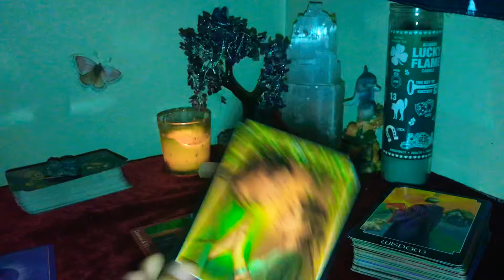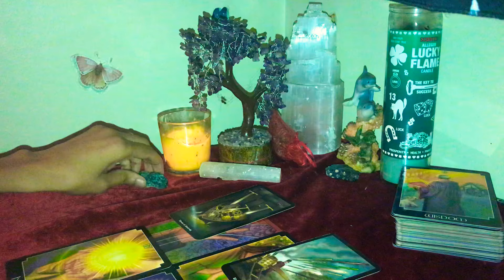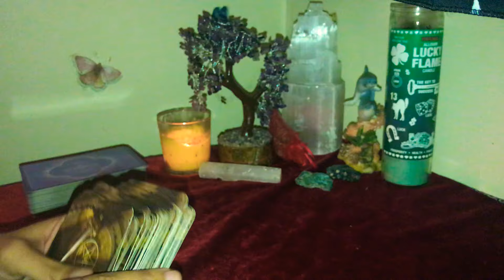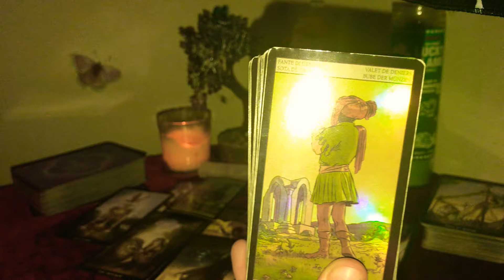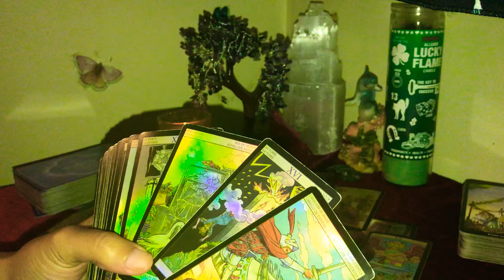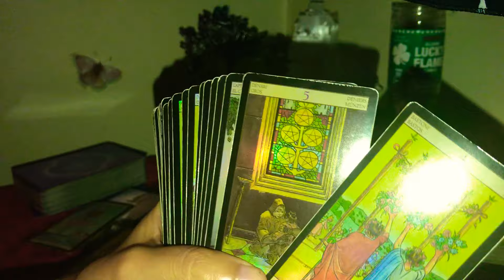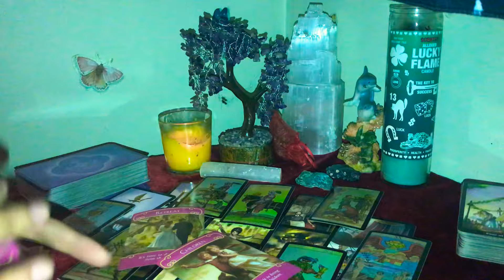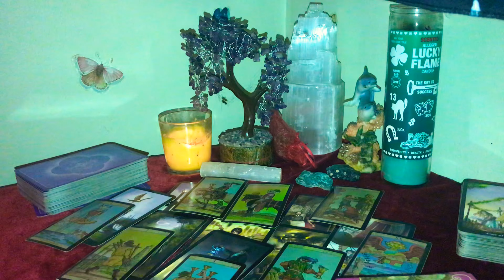They Can’t Be Without You 💔😖💕 Gemini ♊️ September 19 2020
Check your birth chart if this does not resonate .

DOB & Name 💕